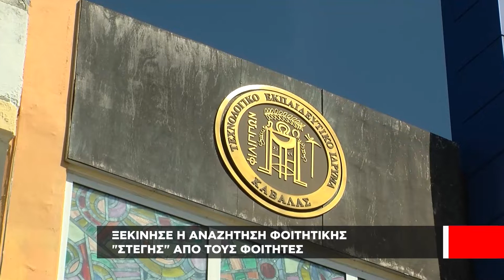Συνεχίζεται η αναζήτηση φοιτητικής στέγης στην Καβάλα